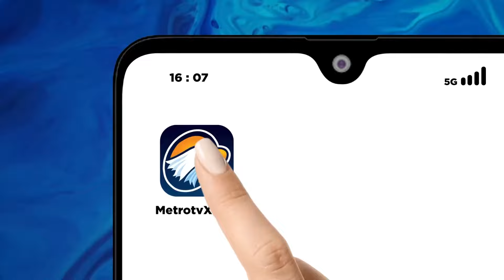[FULL] Dialog - Polemik Pembatasan Serapan Susu - [Metro Siang]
MetroTV, Para peternak sapi, terutama di Pulau Jawa, menggelar aksi protes dengan membuang susu hasil perahan mereka. Hal ini dilakukan karena pasokan susu dari para peternak dan pengepul tidak terserap sepenuhnya oleh industri pengolahan produk susu.

Aksi ini menjadi bentuk kekecewaan para peternak atas minimnya daya serap dari industri pengolahan, yang berdampak pada penumpukan stok susu dan kerugian bagi mereka. Para peternak berharap pemerintah dan industri dapat segera memberikan solusi agar hasil susu mereka dapat terserap dengan lebih optimal.